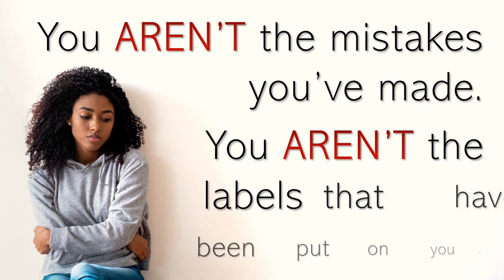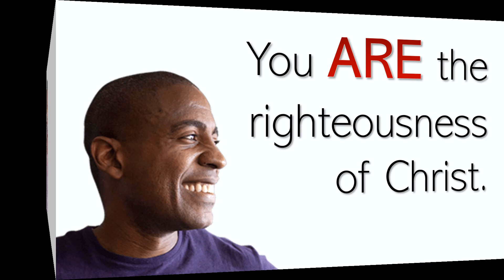Your True Identity - Tommy's Window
Have you ever wondered: Who am I and what am I supposed to be or do? God knows who you truly are. Your true identity can be revealed to you. Seek God for Him to show you.